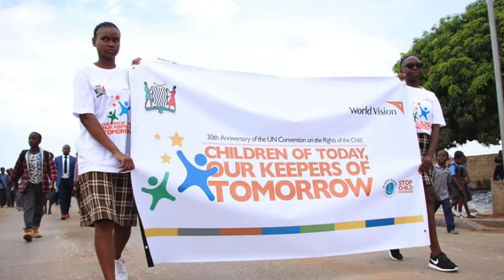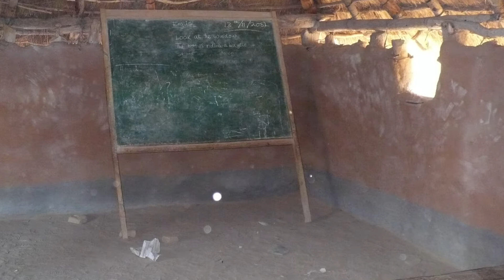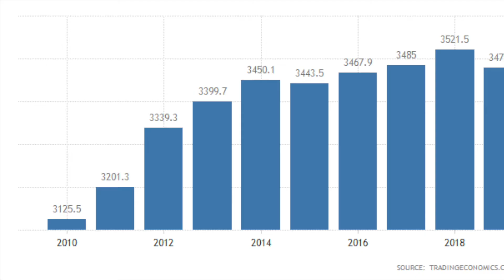HI7 Zambia 2020 (Lissa)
Lissa's Africa project on Zambia.